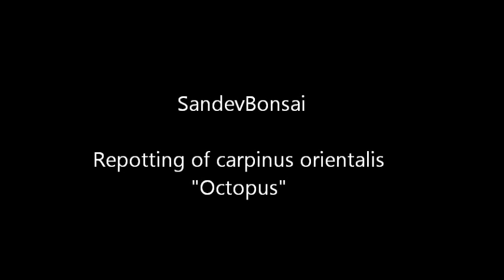SandevBonsai - "Octopus" orientalis first potting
First potting of big carpinus orientalis "octopus"